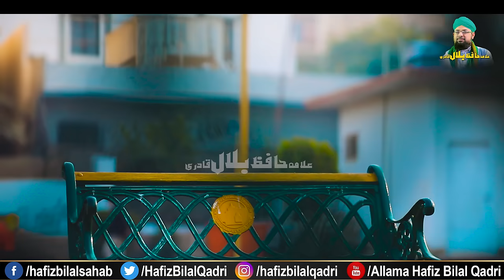Warafana Laka Zikrak | Teri Khushbu Meri Chadar Karim Karam | Studio 2020 | Allama Hafiz Bilal Qadri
Warafana Laka Zikrak | Studio 2020 | World Famous New Kalam
Beautiful Voice By Hazrat Allama Hafiz Bilal Qadri

Best Super Hit Naat Ever

یہ سانس پہیلی ، کچھ بھی نہیں
میری ذات اکیلی، کچھ بھی نہیں
مجھے اپنے عشق میں ضم کرنا
اے میرے کریم کرم کرنا
تیری خوشبو میری چادر
تیرے تیور میرا زیور
تیرا شیوا میرا مسلک
وَرَفَعْنَالَکَ ذِکْرَکْ
تیری مدحت میری بولی
تو خزانہ میں ہوں جھولی
تیرا سایہ میری کایہ
تیرا جھونکہ میری ڈولی
تیرا رستہ میرا ہادی
تیری یادیں میری وادی
تیرے ذرے میرے دیپک
وَرَفَعْنَالَکَ ذِکْرَکْ
میری منزل تیری آہٹ
میرا سدرہ تیری چوکھٹ
تیری گاگر میرا ساگر
تیرا صحرا میرا پنگھٹ
میں ازل سے ترا پیاسا
نہ ہو خالی میرا کاسہ
تیرے واری ترا بالک
وَرَفَعْنَالَکَ ذِکْرَکْ
تیرے دم سے دلِ بینا
کبھی فاراں، کبھی سینا
نہ ہو کیوں پھر تیری خاطر
میرا مرنا میرا جینا
یہ زمیں بھی ہو فلک سی
نظر آئے جو دھنک سی
تیرے در سے میری جاں تک
وَرَفَعْنَالَکَ ذِکْرَکْ
اے رسولِ امین، خاتم المرسلین
تجھ سا کوئی نہیں، تجھ سا کوئی نہیں
ہے عقیدہ یہ اپنا بصدق و یقین
میں ہوں قطرہ تو سمندر
میری دنیا تیرے اندر
سگِ داتا میرا ناطا
نہ ولی ہوں نہ قلندر
تیرے سائے میں کھڑے ہیں
میرے جیسے تو بڑے ہیں
کوئی تجھ سا نہیں بے شک
وَرَفَعْنَالَکَ ذِکْرَکْ
میں ادھورا، تو مکمل
میں شکستہ، تو مسلسل
میں سخنور، تو پیمبر
میرا مکتب، ترا ایک پل
تیری جنبش، میرا خامہ
تیرا نقطہ، میرا نامہ
کیا تُو نے مجھے زیرک
وَرَفَعنا لَکَ ذِکرَک
محشر کا جب ہنگامہ ہو
نعتوں کا سر پہ عمامہ ہو
دیکھے جو خدا اعمال میرے
ہر اک سے جدا میرا نامہ ہو
تیرے ذکر کی مہریں ہو لب پر
میری جتنی سانسیں ہو سب پر
بس اپنا نام رقم کرنا
یا رسول اللہ
میری سوچیں ہیں سوالی
میرا لہجہ ہو بلالی
شبِ تیرا کرے خِیرا
میرے دن بھی ہوں مثالی
تیرا مظہر ہو میرا فن
رہے اُجلا میرا دامن
نہ ہو مجھ میں کوئی کالک
وَرَفَعْنَالَکَ ذِکْرَکْ
یا رسول اللہ